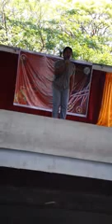Titanium (Cover) by Rommel John G. Eliseo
Video Entry # 016 The Voice of Unisilver Jewelry
Cover Song: Titanium